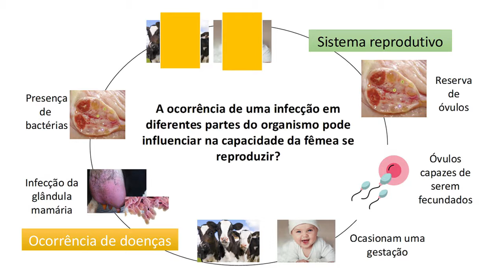Sua Tese em 3 Minutos - Andressa Stein Maffi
Apresentação da Tese "Atuação do lipopolissacarídeo no sistema reprodutivo de bovinos" da doutoranda Andressa Stein Maffi.